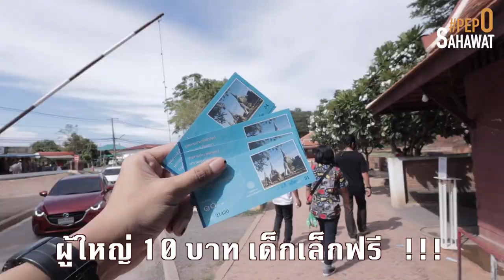Vlog # อยุธยา รักษ์นา ใกล้กรุงเทพวันเดียวได้รูปรัวๆ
วันนี้ขออาสาพาไปเที่ยวใกล้ๆ กรุงเทพเนี่ยแหละ อารมณ์อยากจะไปไหว้พระ ก็เลยตัดสินใจไปวันไชยวัฒนาราม ที่อยุธยา ขับรถไปง่ายๆ 1 ชั่วโมงไม่เกิน
ค่าเข้าคนละ 10 บาท มีชุดไทยให้เช่าถูกมาก 100 กว่าบาท ถ่ายกันงามๆ
แต่ตอนโป้ไปบ่ายๆ แดดเปรี้ยงมากๆ แนะนำให้ไปเย็นๆ หรือเช้าๆไปเลย

ต่อมาขับไปอีก ไม่เกิน 20 นาทีก็เจอกับรักษ์นาคาเฟ่ อันนี้สวย ฟิลทุ่งนาธรรมชาติ อาหารไม่แพง ดีนะต้องไป คนไปถ่ายรูปกันสวย มีมุมมหาชน ต้องไปลองสักครั้งนะ